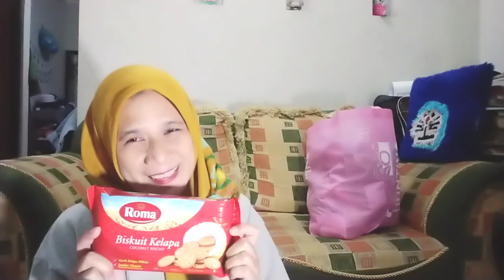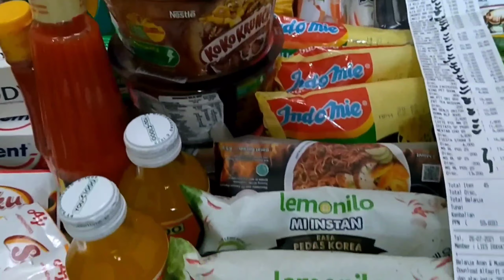BELANJA BULANAN BULAN JULI DI ALFAMART | UNBOXING DAN REVIEW BELANJA BULANAN ~ Asik Banyak Discount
Assalamu'alaikum teman temanku semuanya.. Di video kali ini berbeda dengan video sebelum sebelumnya ya guys.. Video kali ini aku Belanja Bulanan bulan Juli di Alfamart dan mau unboxing  dan review hasil belanja bulanan dari barang barang yang sudah aku beli di Alfamart. Jadi kalian bisa tahu harga harga produk (barang) di Alfamart ya guys. Di Alfamart banyak diskonnya. Asik kan.. ayook belanja dan kepoin harga harganya yaa di video ini.